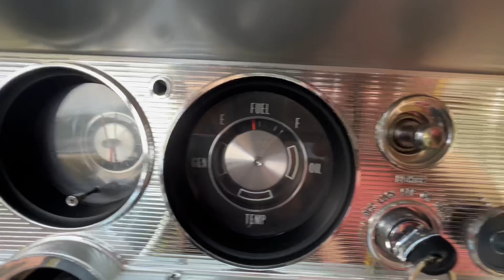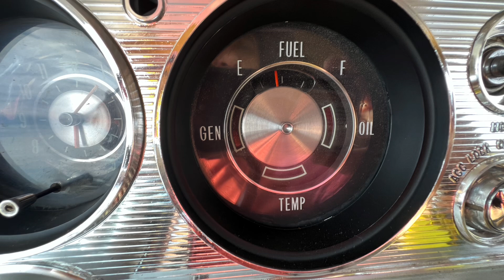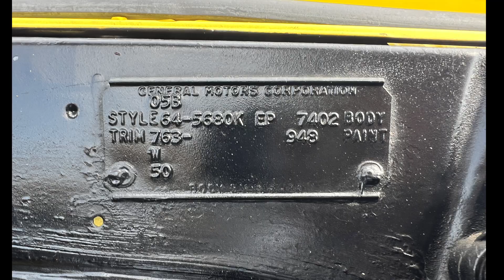1964 Chevy El Camino SOLD $24K Southern California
1964 Chevrolet El Camino
350 SBC Crate Engine
350TH Transmission
Edelbrock 4BBL Carburetor
Polished Chrome  Edelbrock Aluminum intake
Custom Long Tube Headers + Dual exhaust
Dual electric cooling fans
4 Bolt Main
10 Bolt GM Posi rear axle
4 link rear suspension
Custom aluminum radiator
Polished Chrome brake booster
Front disc brakes
Slotted Drilled rotors
Front 2” drop spindles
Rear lowering springs
Rear Air Shocks
Tubular front A-Arm suspension
Yellow Optima marine battery (brand new)
B&M Center shifter
Aftermarket under dash gauges
Chrome tilt steering column
Custom steering wheel
Tinted windows
Retro Classic AM/FM Stereo w/Bluetooth
Custom rear mounted 6x9 speakers
US MAG polished chrome wheels
Nexen Tires 17” front 18” rear
Halogen Head Lamps

This SoCal Camino has perfect stance to go along with the perfect hot rod exhaust sound, not too loud not too soft just right. Lift the hood and there is a fully upgraded chrome dressed engine bay with lots of high performance parts.
Rides and handles perfect.  Steering is smooth on corners and looks like a million dollars going down the road.
Body lines are lazer straight on this 2nd generation El Camino. Canary Yellow Paint looks killer on the body with the US Mag polished chrome wheels.
The interior tan color flows really well with the overall impact of this hot rod.
Rear matching tan vinyl tonneau cover with spray on bed liner.
Super sweet cruiser for rolling into car shows and cruises.
Fabric Bucket seats look to be from an early 2000 American car. They are Comfortable and they recline with a fold down center console.
All gauges work including fuel, speedometer and odometer.
Defrost, heat and fan work as designed.
Clock is non operational
All the exterior trim, moldings, emblems are in very nice condition as well as the re-chromed bumpers.
The restoration was completed approximately 2010 and has held up extremely well.
There are a very few minimal cracks in the paint, most notable near the rear hood next to the center molding.
Pinstripes are nice touch, with normal wear in a few spots.
Other than that this is a show car level hot rod.
Undercarriage is very presentable. Floor pans are solid, not patched, not rusted.
No rust bubbles visible on the exterior.
Overall this is a very well put together El Camino that has been stored inside and loved. If you’re looking for a turnkey head turner classic hot rod then you found it. Get in, start and drive all day anywhere.
Clear California Title with current California DMV registration
Located Southern California 92562

California Classic Car is NOT a dealership, we represent only vehicles we have personally inspected and evaluated.
You Tube video and pictures you see in this listing are the actual condition of the vehicle. There is NO WARRANTY expressed or implied on any vehicles.
We have access to exclusive Southern California Classic car collections.  No Tax, No Fees, No Hassles. We do not finance or accept personal checks. California Classic Car in Murrieta California has 5 Star Google Ratings from buyers and sellers alike. Please take a minute to check out our 18 year 100% ebay feedback rating.

Transport Assistance can be coordinated to all lower 48 States at approx .65 cents per mile open Carrier from zip code 92595.
Enclosed transport assistance is also available at approx $1.49 cents per mile.
California transport may be slightly higher based on fuel and other state regulations and fees.
Buyer will be directly responsible for Shipping contract between the transport company and buyer. Buyer will also be solely responsible for making payment directly to transport company outside of the actual eBay vehicle purchase agreement. California Classic Car will ensure vehicles are loaded onto transport truck at time of pickup.